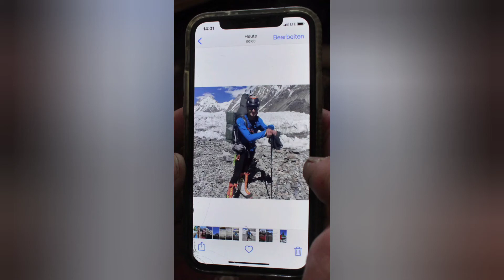Dead of Famous man ,Scottish climber Rick Allen dies in avalanche on K2 while on new route.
On the fundraising page shared by the international aid charity, the description read: “Two of Britain’s most experienced mountaineers, Rick Allen and Jerry Gore, are attempting the ascent of K2, the second highest peak in the world and the most challenging.

Welcome to Home of Entertainment (HTE).  It's a travell youtube chanell. You can get here nature of World. And also you can feel the beauty of World.